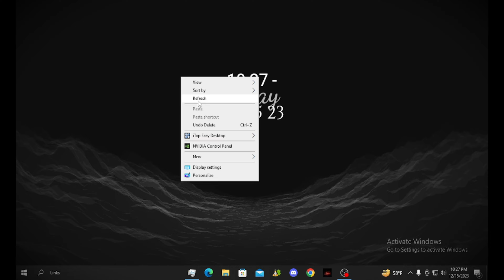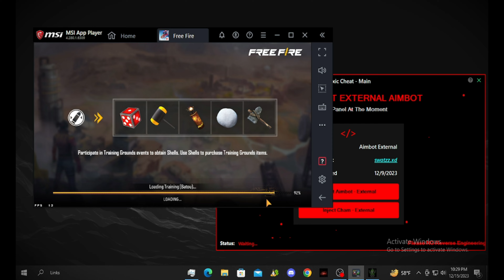FREE FIRE INGAME AIMBOT PRO | PC PANEL | OB42 EMULATOR BYPAS | PAID PANEL FREE | ANTIBLACKLIST PANEL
𝐏𝐀𝐍𝐄𝐋
 🔰 PANEL LINK : 📌Pinned Comment

🎯 Credit By Panel : TOXIC PRAMOD 😇

free fire panel pc ob42
free fire panel pc
panel free fire pc
free fire pc panel
free fire emulator panel ob42
free fire ob42 pc panel
Quantum Shadow
panel ff pc
ff panel for pc
ff panel pc
how to use panel in free fire pc
ff pc panel
panel ff ob42 pc

🌎 Region : India,bangladesh,nepal,Pakistan, brazil,Indonesia